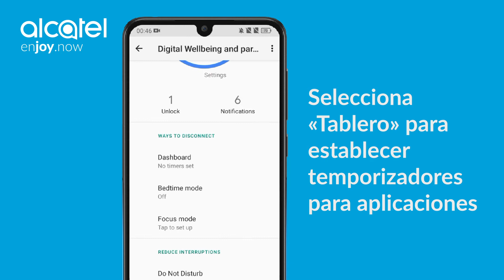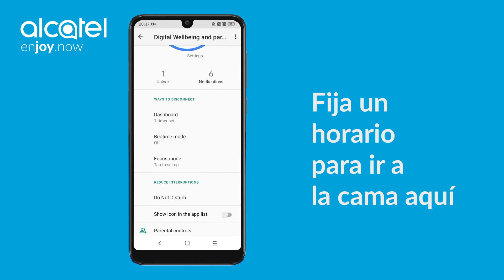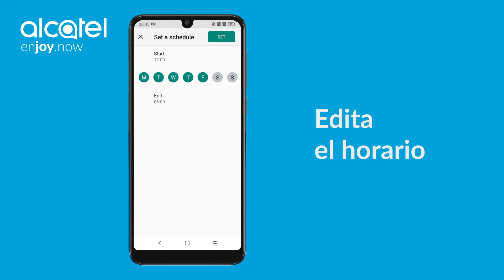Tutorial: Bienestar digital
Es importante darse cuenta que hay ocasiones cuando lo mejor es desacelerar, principalmente para prepararte para una noche de sueño reparador.

Con Bienestar Digital en tu Alcatel, puedes limitar el tiempo de pantalla para algunas aplicaciones o fijar un horario para tu rutina de noche.

¡Esto asegurará que te sientas bien descansado en la mañana, listo para vencer cualquier reto!